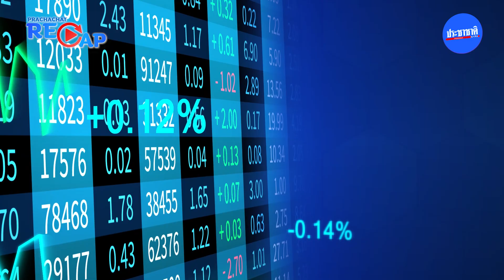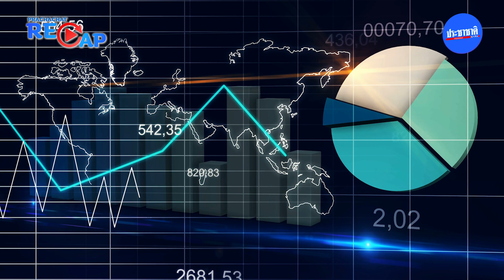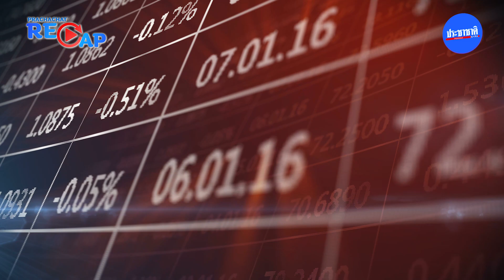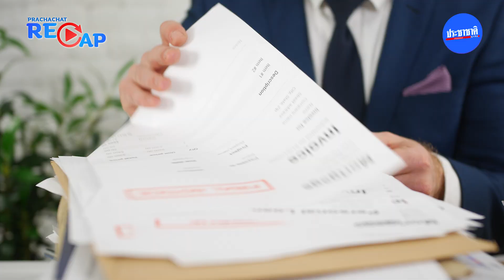บ้านราคาไม่เกิน 3 ล้าน สินเชื่อค้างชำระพุ่ง แบงก์เข้มงวดปล่อยกู้-อนุมัติยาก [Recap Ep.21]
หนี้ครัวเรือนที่อยู่ในระดับสูงในปัจจุบัน ส่วนหนึ่งมาจากสินเชื่อบ้าน ขณะนี้พบสัญญาณที่น่าเป็นห่วงในลูกหนี้กลุ่มนี้ เมื่อเครดิตบูโร ออกมาให้ข้อมูลว่า บ้านราคาไม่เกิน 3 ล้านบาท มียอดค้างชำระเพิ่มขึ้น แม้จะยังค้างไม่เกิน 90 วัน แต่นี่คือสัญญาณอันตราย เพราะหนี้เหล่านี้มีโอกาสตกชั้น กลายเป็นหนี้เสีย หรือ NPL ได้
เรื่องนี้มีความน่ากังวลอย่างไร Prachachat Recap สรุปให้ฟัง